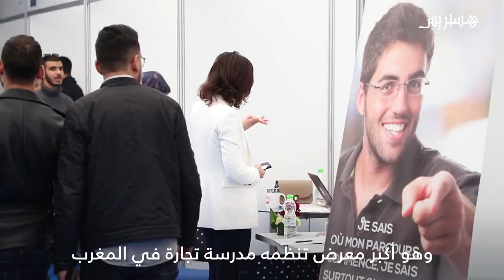Reportage Hespress - HEM Carrière Expo, 2019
Hespress a réalisé un reportage lors de la 13ème édition du forum de recrutement ‘’HEM Carrière Expo’’, tenue le jeudi 28 novembre 2019 au siège de HEM à Casablanca et qui a vu la participation de plus de 50 entreprises de renom. Retour en images sur les moments forts de ce RDV annuel de partage, de rencontres et de recrutement.